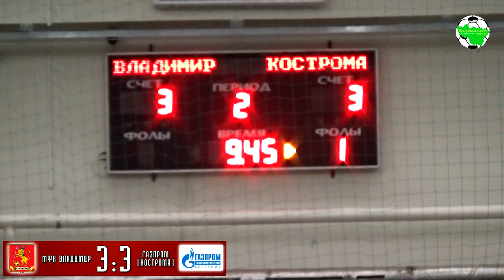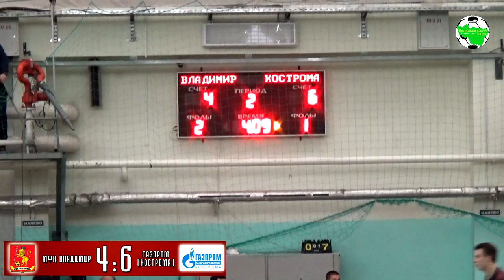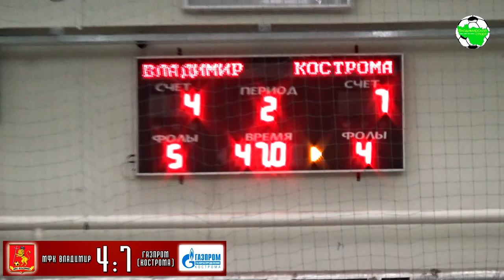ММФЛ. МФК Владимир - Газпром-Кострома | Full Time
ММФЛ "Золотое кольцо", сезон 2020
г.Владимир, ФОК